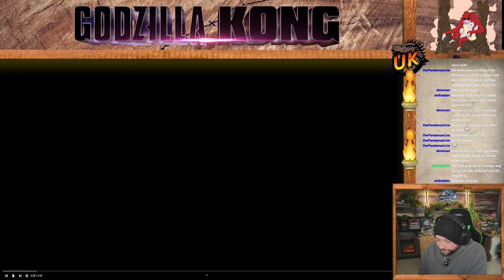King Kong verprügelt Zilla!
Roland Emmerichs Godzilla bekommt Prügel!